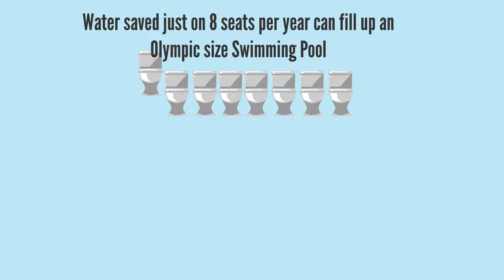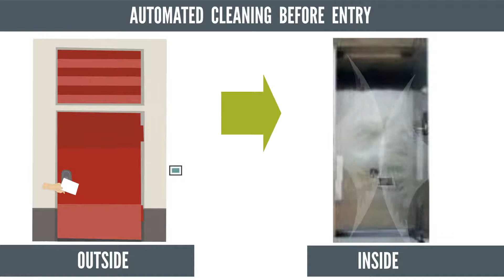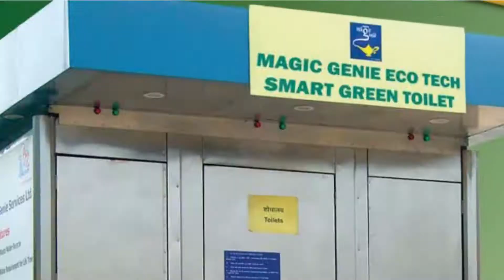A2Z Magic Genie uses Conceptualise to create its Eco Toilet Explainer Video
When India’s largest facility management firm wanted an explainer video to use as a sales tool to showcase the innovative toilets to various Government and Corporate bodies, they approached conceptualise. We ensured the right story, script, animation, voice-over and background music, complete with the logo and other related info is best placed to complete the story. Are you reaching us for your next explainer video?

There is never a need to strike a video down when you can get it removed within the same day and keep the channel and yourself happy!